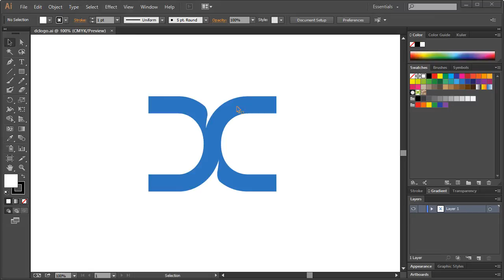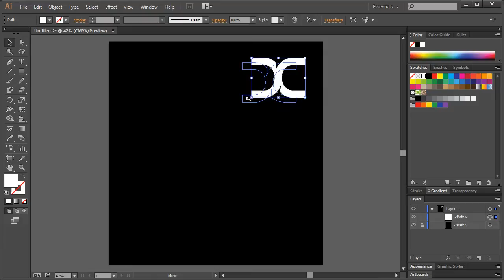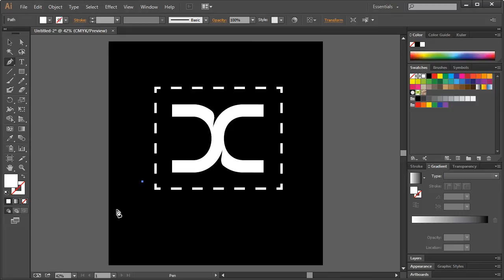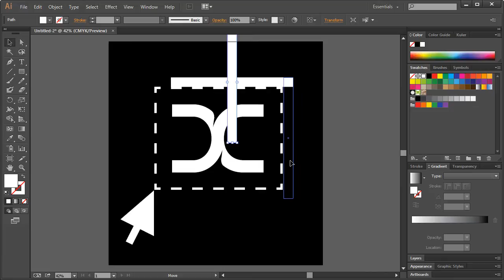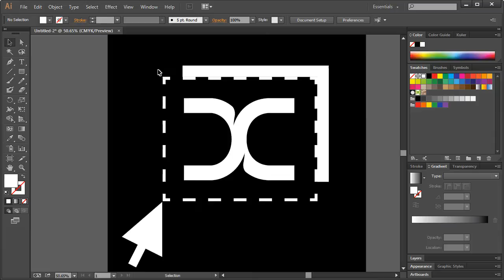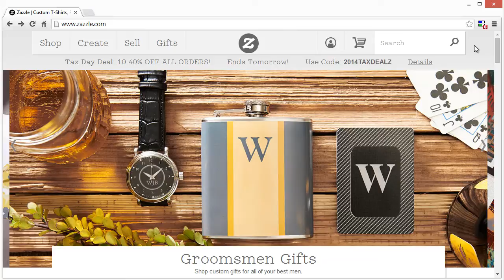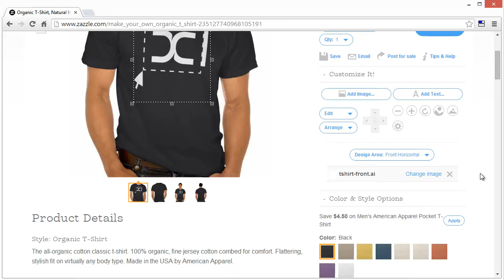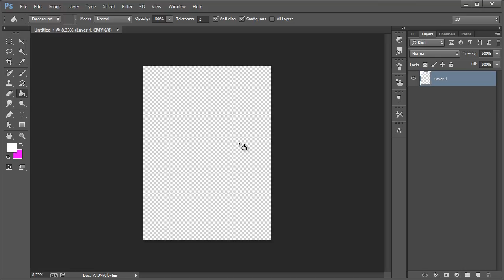Designing a Tshirt and Printing it with Zazzle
Project Files - I'm sick of the jacket that I wear at the beginning of each DesignCourse.com video as it's getting warmer outside.  So I'm designing a new one for a tshirt!